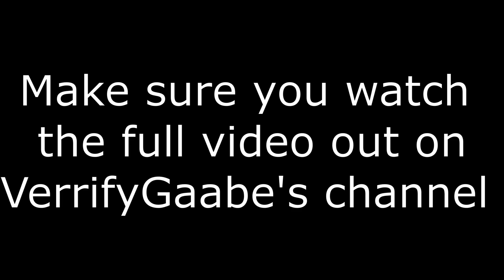She broke up with me bc I’m too short 😔